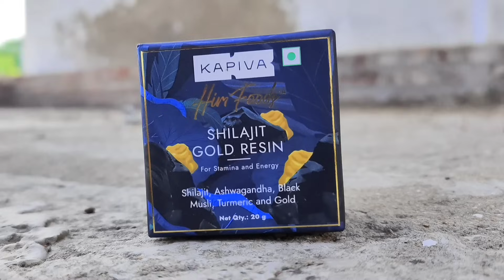Build Muscle Faster in Summer | गर्मियों मे बॉडी कैसे बनाएं (2 गुना तेज )